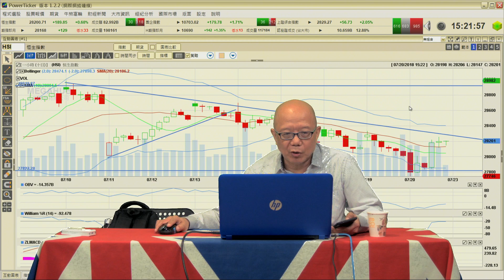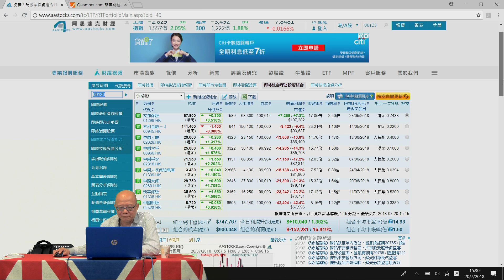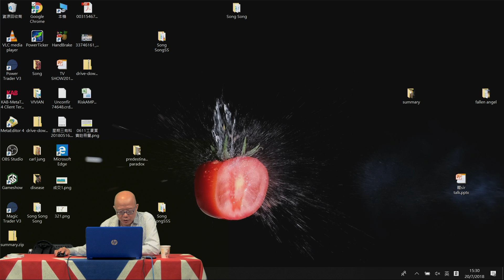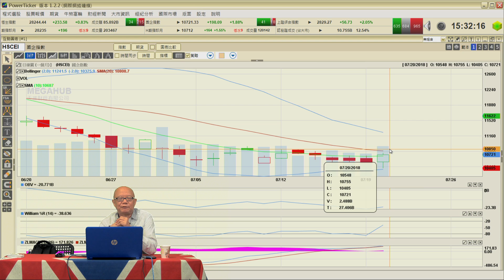醒股無雙 EP_34b - 中國版 量寛+ 人仔尋底所為何事? B-20180720b